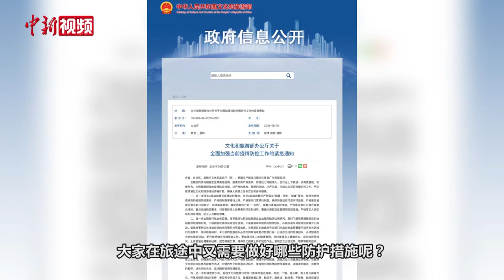新闻种草官：当暑期遇上疫情，还可以谈“诗和远方”吗？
当暑期出行高峰遇到多点散发新冠疫情，人们还可以谈“诗和远方”吗？国务院联防联控机制在近日举行的发布会对高、中、低风险地区旅游给出了答案。当下不管前往哪个地区旅游，关键还得时刻绷紧疫情防控这根弦。大家即便心怀“诗和远方”，也要专注“眼前的防护”。（记者 郭超凯 摄像 李硕行 制作 吕慧乾 技术 杨思雨 孙红卫）